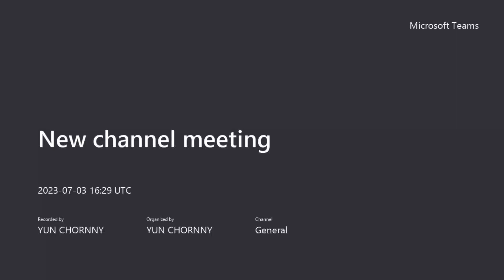វីដេអូបង្រៀនលើដំណោះស្រាយជាស៊េរី នៃសមី. ODE |Video Series Lecture Part 1 of Series solution of ODE.